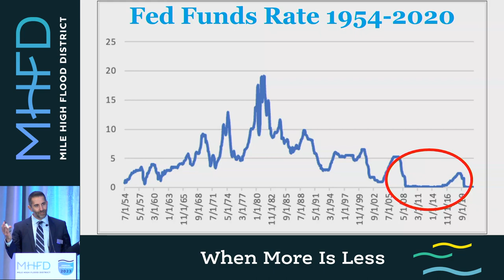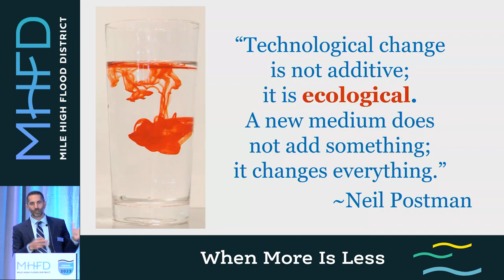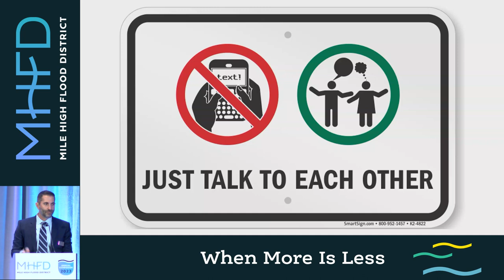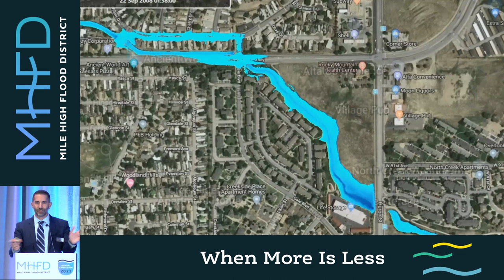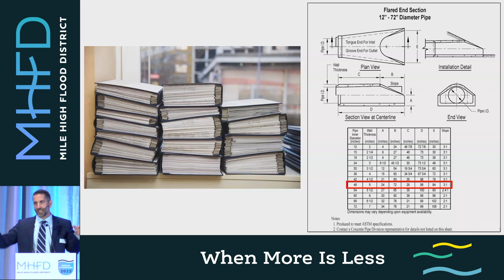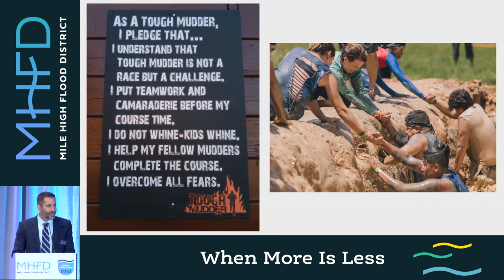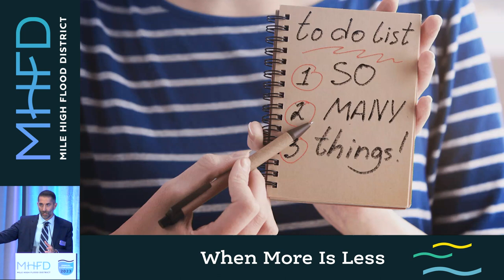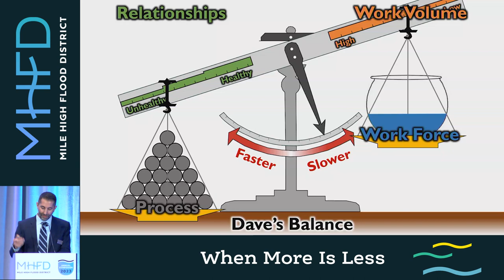When More is Less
A TED-style talk by Dave Skuodas about how we can feel helpless as our work gets bogged down by too much busy-ness, risk aversion, process, and technology. This presentation will share some ideas for what we CAN do about these issues to help us accomplish more and be happier while doing it. This presentation was recorded live at the 2023 MHFD Symposium.